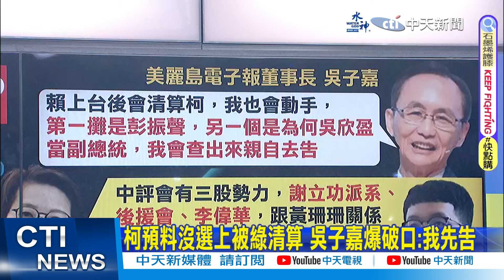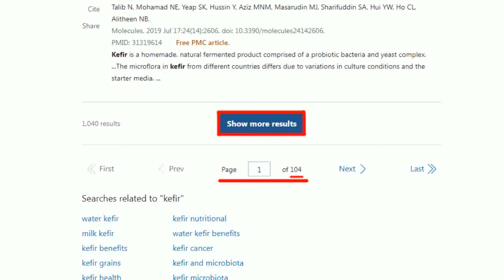【每日必看】尾牙邀請漏掉"創黨之母" 民眾黨內鬥浮上檯面?｜黨內對黃珊珊極不滿? 中評會"反珊3勢力"出手了 20240128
00:00 與柯文哲戶外私聊 蔡壁如黨職?新立委討論
06:13 黨內對黃珊珊極不滿? 中評會"反珊3勢力"出手了
08:38 尾牙邀請漏掉"創黨之母" 民眾黨內鬥浮上檯面?